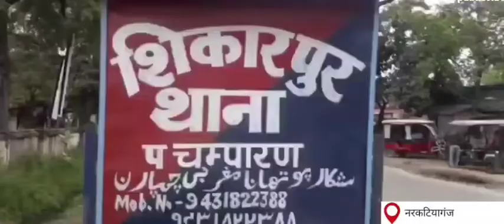प्रार्थना सभा से निकाले जाने के बाद नाराज छात्र पहुंचे थाना,स्कूल प्रबंधन पर लगाए कई आरोप